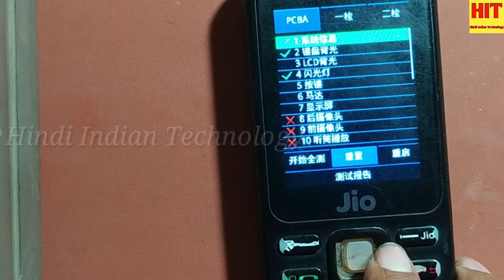Jio F10Q Hard Reset | Pin Lock | Hang Logo Stop Probelm Restart Problem Solution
For Sale

Vacuum LCD Separator Machine with Build-in Air Pump Disassembly Tool

Mini Microscope For Mobile repairing

BOYA AriMic Microware BO-YA BY-M1 Mic

MOBIEL 23 in 1 Professional Repair Tool Kit Set incl. Anti Static Wrist Strap for Electronic Devices Only 868

Best Mobail Repairing tools
Celestron 44341 LCD Digital Microscope (Black)

realme 7i, 4GB RAM, 64GB Storage

Redmi 9 Prime (Mint Green, 4GB RAM, 64GB Storage)

Samsung Galaxy M30s Samsung Galaxy M30s (Quartz Green, 4GB RAM, 64GB Storage)

Smart Watch All 2G,3G,4G Phone With Camera and Sim Card Support

LCD Display with Touch Screen Digitizer Glass Combo for MI Y1

Just Mobile Touch Screen Digitizer for Redmi Y2 Black